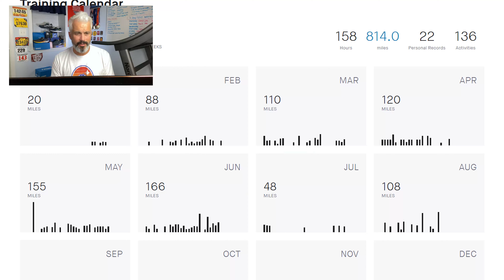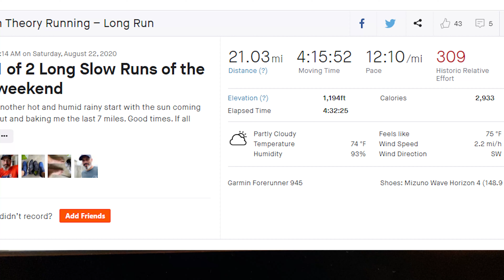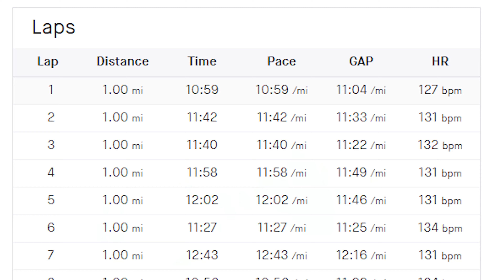12 hour Trail Ultra Marathon Training Update | 21 mile long run Fueling | Low Mileage Training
➡Running Tips | What is a Runner? 🔴 I'm going to Run Faster in 2022 and Why Seth James DeMoor is Wrong (Kind of 😬) 🔴What is the Minimum Training Time needed to run an Ultra marathon? 🔴Running on a Treadmill is not the Problem
Weekly 12 hour Trail Ultra Marathon Training Update | 21 mile long run Fueling | Low Mileage Training. Watch Next: Back to Back long runs | UltraMarathon Training Tips I am 28 day out from my 12 hour Adventure Trail race and an sticking to my back to back long run plan to get me close to ready.

Health experts suggest that you talk to your doctor before you start an exercise program. This content is for motivational and entertainment purposes only, never as medical advice.

THANK YOU for supporting the Motivation Theory Running Community through watching, commenting, liking and sharing these videos.

My Stores
My Reading list
UCAN Energy
Thousands of elite and everyday athletes rely on UCAN for steady, long-lasting energy to finish stronger and it works great for me too!

Running Recovery Items:
- Balance Stability Disc for ankle strength
- Foam Roller Set
- Professional Wooden Slant Board
- Hoka Recovery Slide Sandal

- My compression undershorts
- Black Diamond Distance Carbon Z Trekking Poles
- Garmin Forerunner 945
- Garmin Garmin HRM-Run
- GoPro HERO10 Black Bundle

- Patriot Power Greens: Green Drink
- HumanN Superfood Heart Support Bundle
- Nuun Sport: Electrolyte Drink Tablets
- Huma Chia Energy Gel